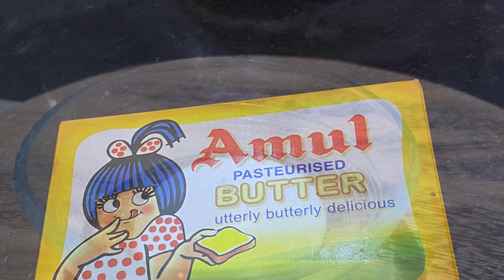Paneer Butter Masala | Paneer Makhani | Paneer Recipes | Creamy Paneer Butter Masala at Home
What is first thing come to in your mind when you think about Paneer?  Of course its Paneer Butter Masala.
    Paneer Butter Masala is one of India’s most popular paneer gravy recipe. This recipe with Indian cottage cheese cubes in a creamy tomato sauce is one that I have been making for a long time. With this video and step-by-step guid you can easily make this restaurant style Paneer Butter Masala at Home.
    This Paneer Butter Masala recipe is a rich and creamy dish of paneer in a tomato , onion , butter and cashew sauce; its also known as Makhani Gravy.